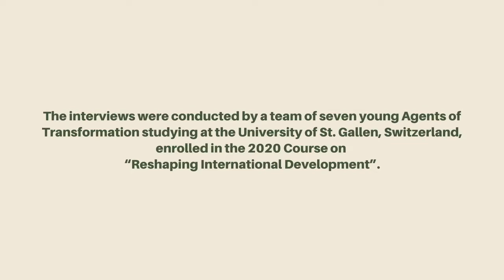THE GRAND NARRATIVE OF POSSIBILITY: by Ozioma Egwuonwu, USA/Nigeria, Founder of World Dream Day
“It’s going to take reaching into the hearts, souls, spirits of each one of us, to raise the capacities of humanity We have to get on an exponential curve, activate transformative possibilities, and make a lasting, positive contribution to our planet.”

Ozioma Egwuonwu speaks to us with irresistible cogency and conviction of the potential we now have to create a grand narrative of possibility, in which every human being can see themselves and make their contribution. So far, many such ‘grand narratives’ such as the United Nations Sustainable Development Goals dwindled into checklists lack the appeal of a grand narrative that engages us all.
But Ozioma reminds us, ‘We humans are storied beings. We believe in the power of story.”  What our times need is a powerful, inspiring and inclusive story that orients us – without telling us what to do. She urges us that what is needed now is not a single narrative that dominates but the coming together of multiple narratives.
Ozioma speaks from personal experience of the power of entrepreneurship to transform the world and of entrepreneurs as an army of good, to accelerate positive change by working not for profit but for purpose.
 Ozioma offers us a potent message of the power of collaboration. She urges us to go beyond narrow perspectives, beyond focusing only on our individual work or organisations. “It’s truly about creating a lattice work of connection, and beginning to operate with a degree of more synchronicity and collaboration.”
She asks: "What kind of world are we actively and consciously seeking to germinate, support, uphold and co-create?" A year into COVID, Ozioma, as the Founder of World Dream Day, invites each one of us to become Leaders of Possibility and help activate the higher dreams of humanity.

BIOGRAPHY:
Ozioma Egwuonwu is an internationally celebrated speaker, transformational thought leader, storyteller and visionary master strategist. For over a decade, Ozioma has dedicated her life’s work to supporting individual and collective progress through teaching inspired principles and strategies that ignite sustainable transformation.
She is the Founder of BurnBright International, a transformational coaching & consulting company dedicated to helping individuals, businesses, and communities activate their full potential.
In 2012, Ozioma created World Dream Day, a global vehicle for empowering ideas, goals, and dreams around the world globally. Held on September 25th, World Dream Day has been celebrated in 80+ locations around the world.

About the Living Curriculum: The conversation with Ozioma Egwuonwu was conducted by Marc L’Eplattenier and Romain Losey, Members of the Home for Humanity Team 2020. The team worked on the creation of a Home for Humanity Living Curriculum – a task that was embedded in the 2020 “Reshaping International Development” Course at the University of St. Gallen, directed by the co-founders of Home for Humanity. This Living Curriculum is part of the HumanivEARTHsity Programme in Transformative Education of Home for Humanity. For more information or to join our programs,

Overview:
00:49 Opportunities to change current paradigms and how to ensure effectiveness
06:53 Why it is the right time now to create a new narrative
16:47 The role of entrepreneurship in creating such a new narrative
21:45 Entrepreneurship and education
25:43 On the notion of home and Home for Humanity
31:37 Dreams to action – Why education systems should support dreamers